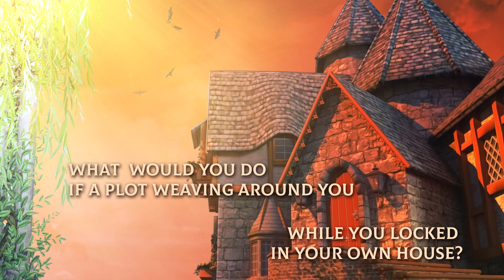Weeping Willow - Detective Visual Novel trailer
Weeping Willow is a kinetic visual novel in the genre of detective story, which takes place in the small medieval town of Weidendorf, which was quarantined due to an outbreak of plague in poor neighborhoods.
The short story will delight its players with a fascinating plot tied to intrigues, betrayals, and conspiracies.

STORYLINE:
The story begins with the mysterious disappearance of the husband of the main character, Baron Von Wolf, who disappeared a couple of days after the couple moved to the small town of Weidendorf.
A few days later he was found in the local parish of the Scarlet Rose Order. But the baroness claims that she does not recognize her husband and refuses to recognize him.
But, despite her assurances, very much confirms the identity of the impostor and no one believes her. Because of the plague quarantine, the young Baroness is a captive of her own home and begins to seriously fear for her life.
After this, a series of dramatic events unfold that will irrevocably change the life of the poor thing.

FEATURES:
An intriguing and unpredictable plot
Unexpected ending
Female character
Memorable animated characters and detailed elaborate backgrounds
Beautiful author's music
Novell will appeal to players of any gender, as it belongs to the detective genre.